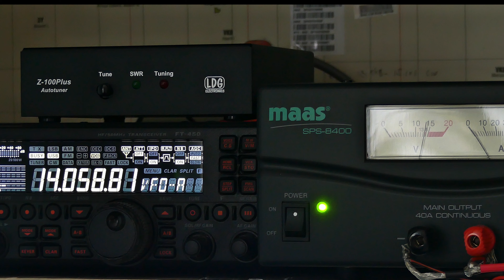CQ WW DX Contest 2021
TM6X on 20 meter.